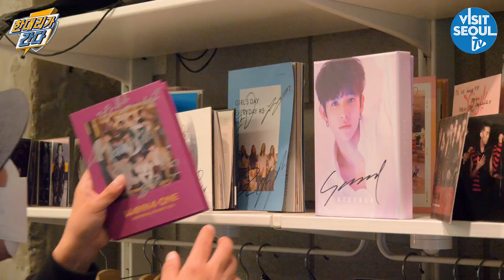이 정도면 깡토피아 입장 가능? 케이팝 댄스에 도전한 한대리😎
늘 같은 춤만 추는 평범한 직장인 한대리..춤을 업그레이드 하기 위해 댄스 스튜디오 댄스 배우기에 도전한다. K-POP 팬들이 한국까지 케이팝 춤을 배우로 온다는데 우리 한대리도 도전해 봤습니다!
(방탄소년단 on, 있지 워너비)

서울관광재단 직원 스타 만들기 프로젝트, '한대리가 간다'
평범한 직장인 한대리의 유쾌한 일상과  B급 병맛의 끝을 공유합니다.

- 제작: 서울관광재단(Seoul Tourism Organization) 서울 공식 관광 웹사이트

자막 제공 : 영어, 일본어, 중국어